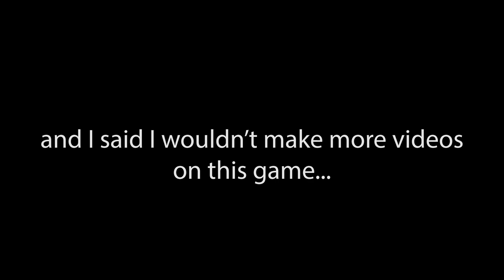The Washed Up Experience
coming back just for the f-16aj and not grinding it, gonna buy it cuz im lazy

Song: Öwnboss - Move Your Body (Razihel Remix)